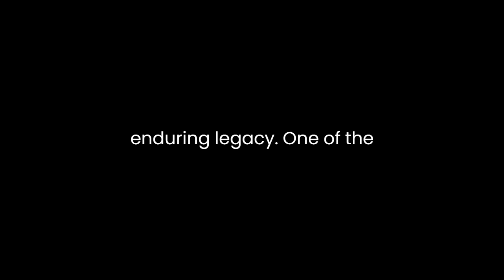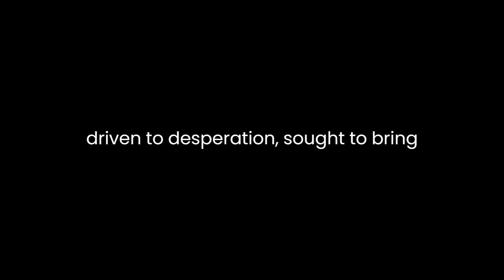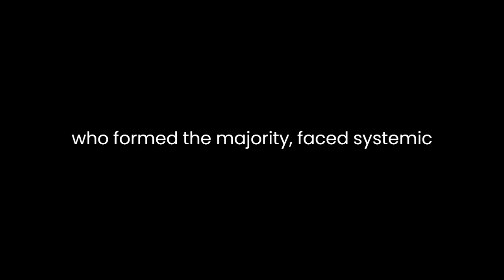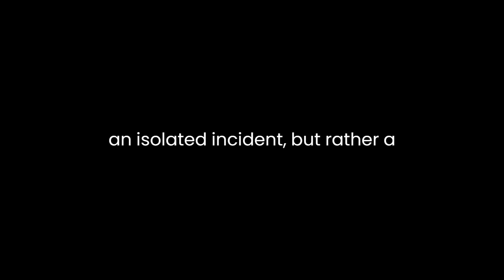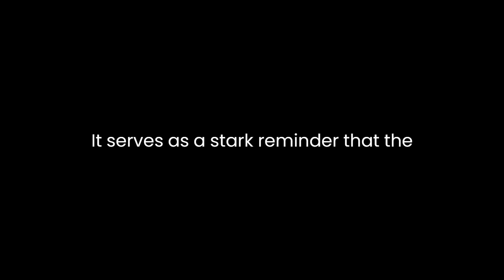"Blood in the Water" By Heather Ann Thompson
In "Blood in the Water: The Attica Prison Uprising of 1971 and Its Legacy" by Heather Ann Thompson, the author delves deep into the tragic events surrounding the Attica Prison uprising of 1971. Through meticulous research and extensive interviews, Thompson unravels the complex web of political, social, and racial dynamics that led to this pivotal moment in American history and examines its enduring legacy.One of the central themes explored in the book is the profound injustice and inhumanity that festered within the American penal system during the 1970s. Thompson paints a vivid picture of the deplorable conditions at Attica, where overcrowding, inadequate medical care, and racial tensions simmered beneath the surface. The author highlights how these conditions contributed to the explosive uprising, as the prisoners, driven to desperation, sought to bring attention to their plight and demand basic human rights.Thompson's narrative is not solely focused on the events within Attica prison but also places them within the broader context of the civil rights movement and the political climate of the era. She skillfully weaves together the stories of the prisoners, the Attica administration, and the government officials, providing readers with a comprehensive understanding of the circumstances that culminated in the uprising. This contextualization is crucial in appreciating the depth and complexity of the Attica tragedy.The racial dimension of the Attica uprising is a recurring motif in the book. Thompson highlights how the racial composition of the prison population played a significant role in shaping the prisoners' experiences and grievances. African American and Hispanic inmates, who formed the majority, faced systemic discrimination, both inside and outside the prison walls. The book underscores the broader struggle for civil rights and racial equality in America during this period, drawing parallels between the prisoners' demands and the broader societal quest for justice.Thompson also sheds light on the role of the media in shaping public perception of the Attica uprising. Through extensive research, she demonstrates how the media sensationalized the events, often portraying the prisoners as violent criminals and the authorities as heroes. This biased reporting had a significant impact on the public's understanding of the situation, making it even more challenging for the prisoners to gain sympathy for their cause.The most harrowing section of the book recounts the brutal retaking of Attica by law enforcement, which resulted in the deaths of numerous inmates and hostages. Thompson meticulously details the chaos and violence that unfolded during this operation, painting a grim picture of the excessive force used by the authorities. Her account is a stark reminder of the human cost of the government's response and the failure to find a peaceful resolution.Throughout "Blood in the Water," Thompson emphasizes the enduring legacy of the Attica uprising. She argues that the events at Attica had a profound impact on American society, influencing the way prisons are managed and how issues of racial justice are perceived. The book compellingly argues that Attica was not an isolated incident but rather a turning point in the struggle for prison reform and civil rights.In conclusion, Heather Ann Thompson's "Blood in the Water" is a powerful and meticulously researched account of the Attica Prison uprising of 1971. The book provides a comprehensive analysis of the events leading up to the uprising, the complex dynamics involved, and the lasting impact on American society. Through her narrative, Thompson forces readers to confront the harsh realities of the American penal system and the ongoing fight for justice and equality. It serves as a stark reminder that the lessons of Attica continue to resonate in today's discussions about incarceration, race, and civil rights.